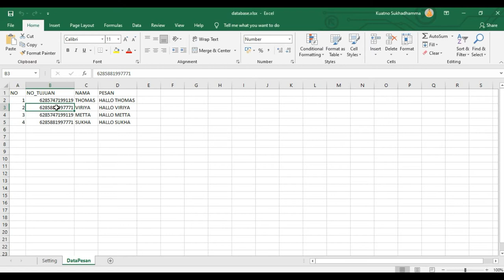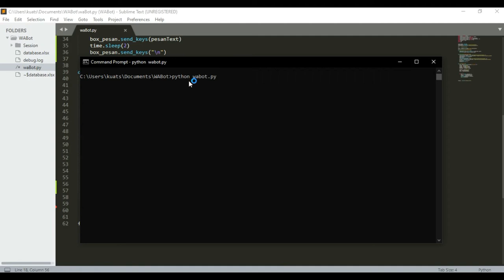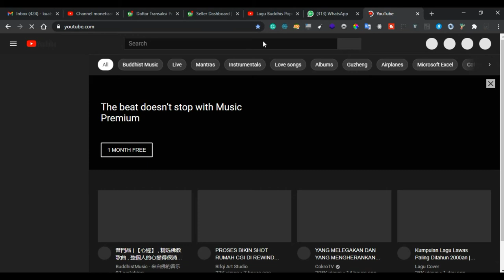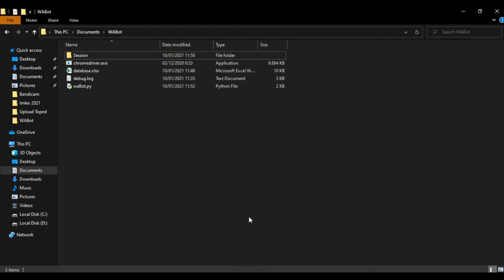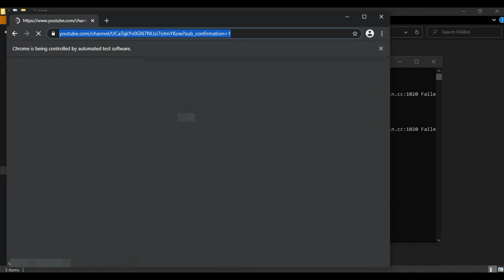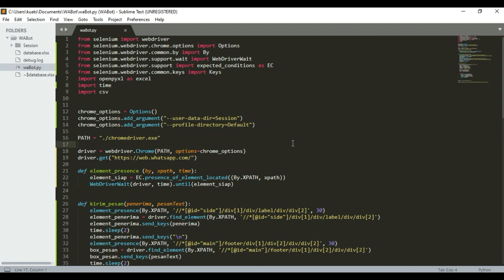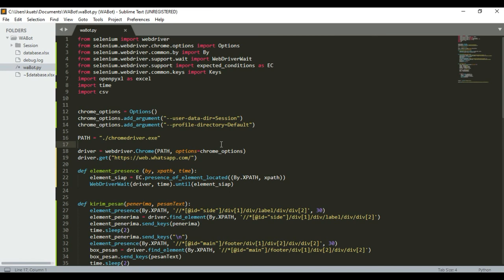Tutorial Membuat Whatsapp Bot #4 Membuat Session Pada Aplikasi Whatsapp Bot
Hallo temen-temen semua. Kali ini admin akan membagikan seri lanjutan dari 2 video sebelumnya mengenai aplikasi kirim Whatsapp.

Seri ini terdiri dari 4 video tutorial step by step langkah pembuatan aplikasinya. Silahkan temen-temen ikuti dan pelajari dengan seksama.

Aplikasi ini masih sangat sederhana. Join grup Telegram untuk diskusi dan pengembangan lebih lanjut.

Mari belajar,